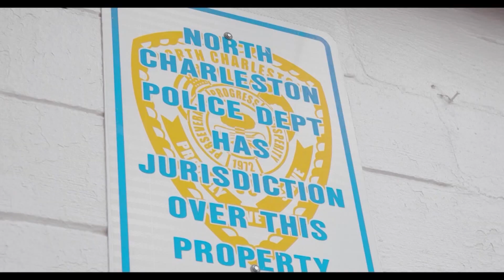Putting on a different uniform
NCPD Ptl. Trevon Sanders will try out for the XFL's Orlando Guardians this weekend.